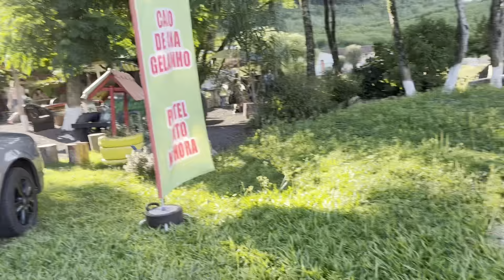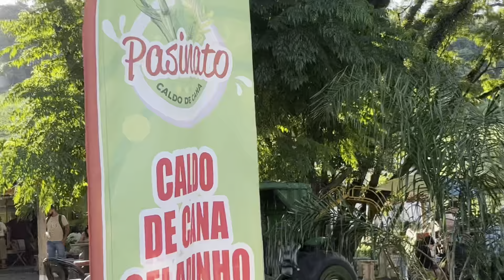A MARAVILHOSA GRUTA SEDE BELÉM EM HERVAL DO OESTE